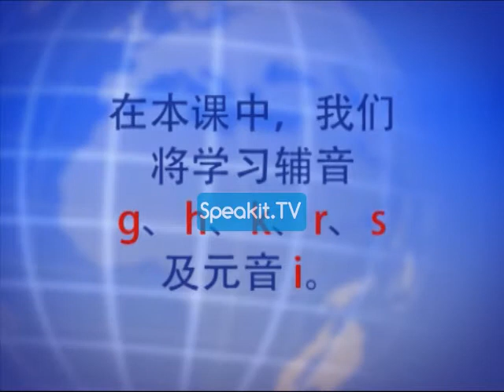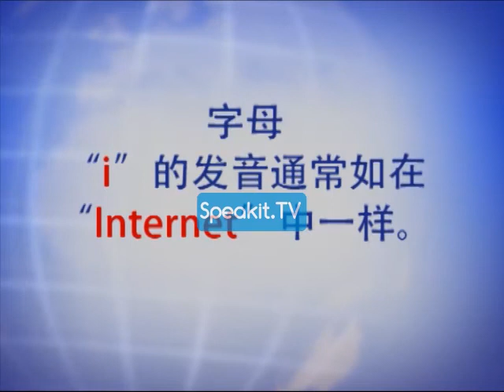基础英语-第1部分 - 第 2 课 | 36001 P1 02 | Speakit.TV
本课程是针对完全不懂英语并想从头开始学习的人准备的。还适合了解些基础英语 ，但是感觉还不够好，会的单词不多，或无法说出正确句子的学习者。
本课程不但内容与方法新颖，还使用了方便且有帮助的视频格式！

第 1 部分
在第1部分，你将学习所有英语字母的发音及一些常见的字母组合。还将学习读一些常用单词。
第1部分包含22课，超过2个小时，及400多个新单词！

此视频是Speakit.tv频道订阅者所获得免费课程的一部分。
你们不断学习，我们不断开发!